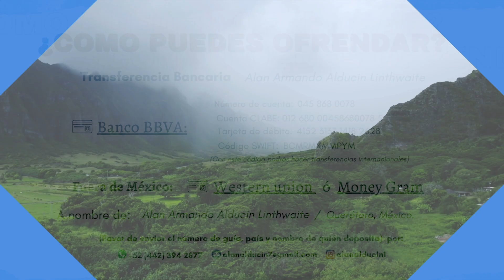"Viviendo En Libertad Cristiana #4: (Libertad Del Pecado) - Alan Alducin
Acompáñanos todos los domingos en Vida nueva para el mundo Queretaro. Paseo Amsterdam s/n auditorio "casa de oración estatal" a espaldas del colegio militar y no al lado, te puedes equivocar de iglesia.

Puedes realizar tus ofrendas y donativos en:
Transferencia bancaria:  Alan Armando Alducin Linthwaite
Banco BBVA
Número de cuenta: 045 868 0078
CLABE interbancaria: 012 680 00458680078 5
Tarjeta de débito: 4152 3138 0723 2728
Código SWIFT: BCMRMXMMPYM
(Con este código podrás hacer transferencias internacionales)